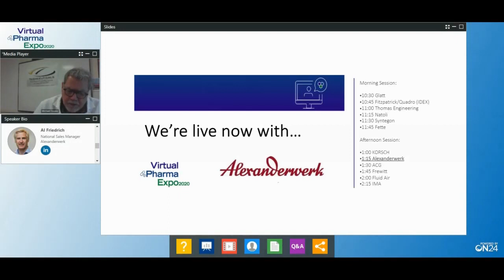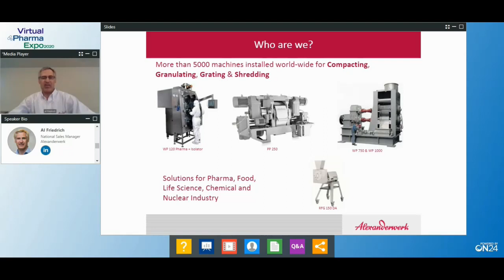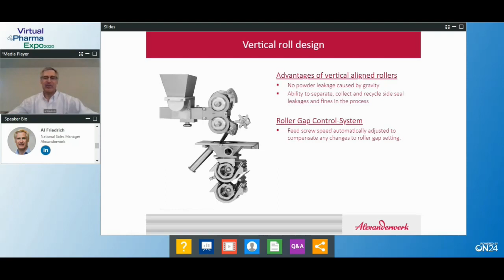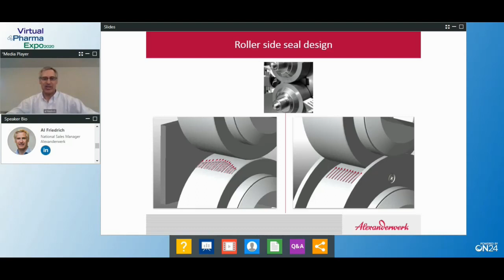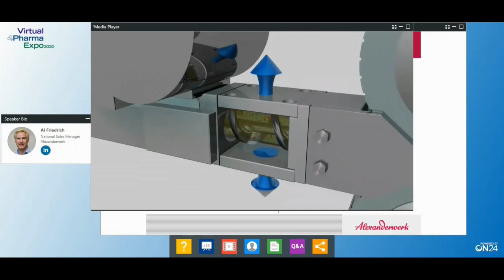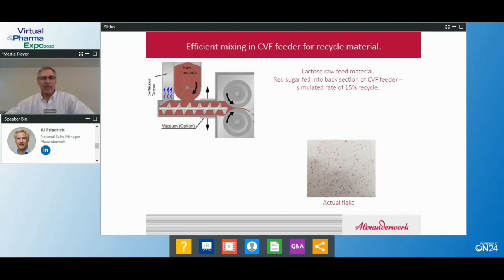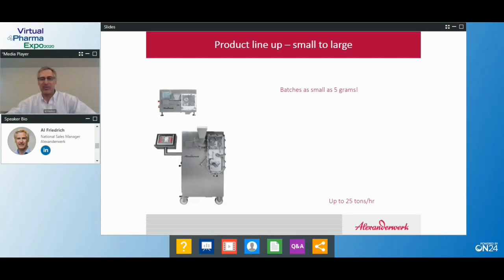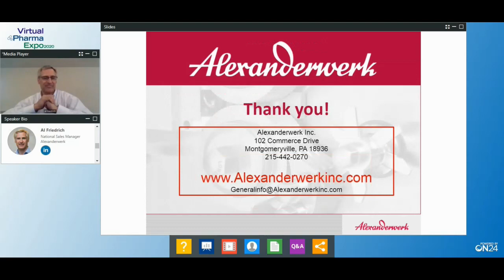How Alexanderwerk helps solve Compaction and Granulation challenges - VPharma Expo2020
Al Friedrich explains how Alexanderwerk can help solve even the most difficult compaction and dry granulation challenges using our dry roller compactors BT120, WP120, WP150, WP200.
Thanks to Mike Tousey from Techceuticals moderating this very first Virtual Pharma Expo. Shout out to Federal Equipment as well for bringing this virtual pharmaceutical OSD solution show together.